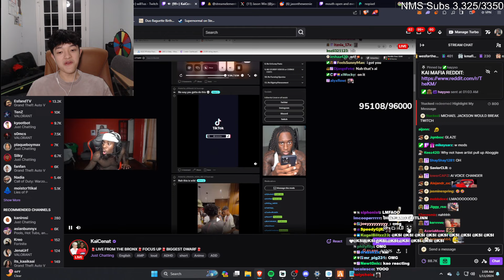OMG KAI CENAT KNOWS JAYSAN...